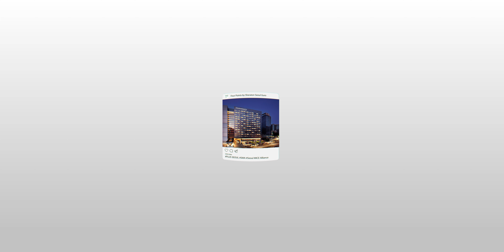[Seoul Convention Bureau] 360°VR SEOUL-Virtual Site Inspection of FOUR POINTS BY SHERATON Seoul Guro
Located at the center of Guro Digital Venture Valley, Four Points by Sheraton Seoul, Guro, has a total of 202 guest rooms, including 3 suites, and seven conference rooms.

For your events to end successfully, Hotel Four Points provides customized packages tailored to the nature of each event in Seoul, Korea.